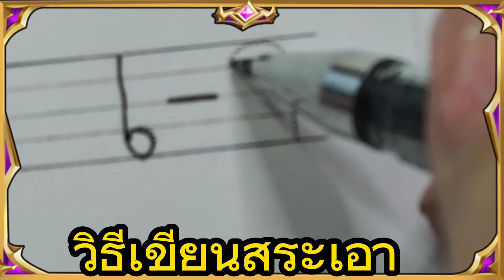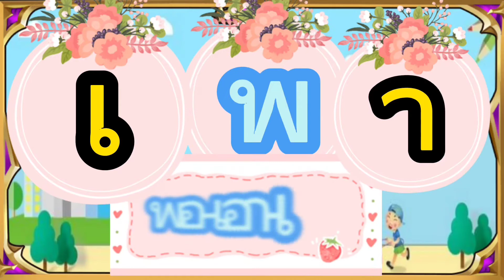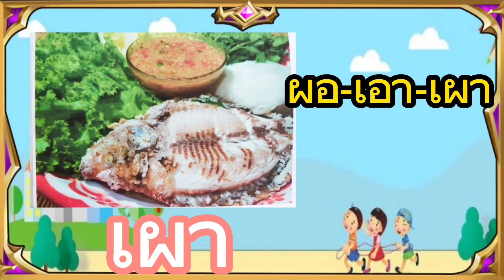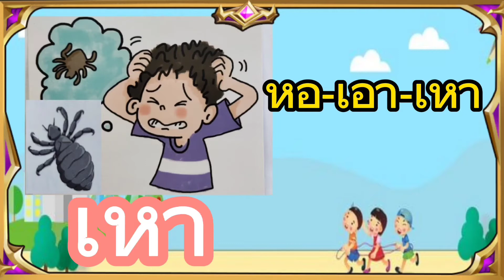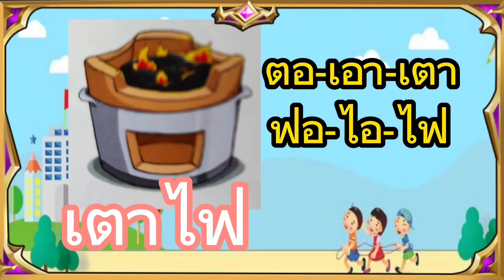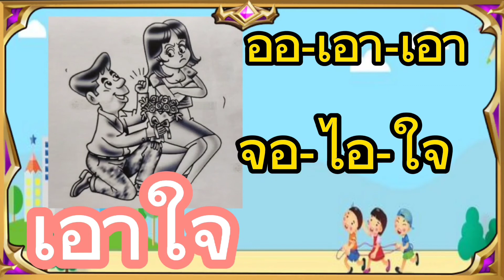สระเอา :อ่านออกเขียนได้ EP.13 ภาษาไทย ป.1 โดย Kru Mai ครูไหม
🌹สื่อการสอนสระเอา  : 4 เทคนิคในการสอนภาษาไทย ป.1 การประสมคำ/แจกลูกสะคำพร้อมความหมาย/อ่านประโยค/ปริศนาคำทายสระเอา  ที่ช่วยให้นักเรียนอ่านออกเขียนได้ง่ายขึ้น💒💕
(1) นักเรียนรู้จักรูปลักษณะของสระเอา
   - สระเอา  เป็นสระเสียงสั้น หลังพยัญชนะอยู่ระหว่าง สระเอ และ สระอา
(2) ฝึกอ่านแจกลูกสระกดคำพยัญชนะและสระเอา  ตั้ง ก-ฮ ตามกลุ่มเสียงอักษรสามหมู่พร้อมความหมาย
(3) ฝึกแจกลูกสะกดคำที่ประสมสระเอา กลุ่มคำและประโยคพร้อมเรียนรู้ความหมาย
(4) ทบทวนความรู้ด้วยปริศนาคำทายคำที่ประสมสระเอา
อ่านสะกดคำสระเอา พร้อมความหมาย
ภาษาไทย ป.1สระเอา
อ่านออกเขียนได้ ป.1
ภาษาไทย ป.1
สื่อการสอนภาษาไทย ป.1